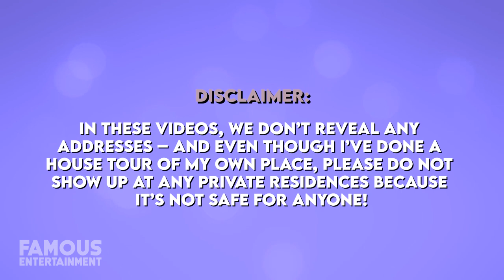Leonardo DiCaprio | House Tour | New $13.8 Million Malibu Estate & Much More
Leonardo Di Caprio may already have one of the best real estate portfolios in Hollywood, but he doesn’t stop there. He recently snagged a new oceanfront Malibu estate for $13.8 million, far away from the downtown traffic. Not to mention, Leo paid over $7 million in May of this year for a charming Los Feliz abode from Modern family actor, Jesse Tyler Ferguson. Today, we’ll look at where Leo calls home, including his latest property purchases.